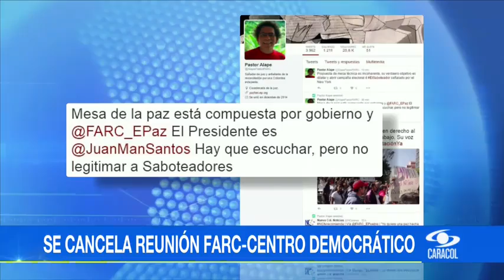Vea aquí, en el noticiero digital, lo que necesita saber esta mañana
Emitido el 20 de Octubre de 2016. De la mano de Juan Diego Alvira haga un recorrido por los hechos más importantes de este Jueves.